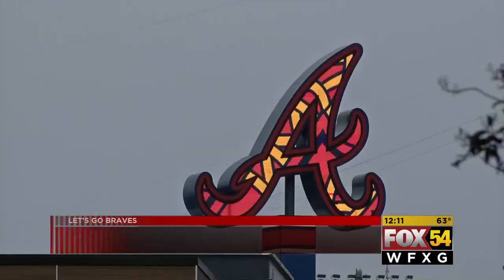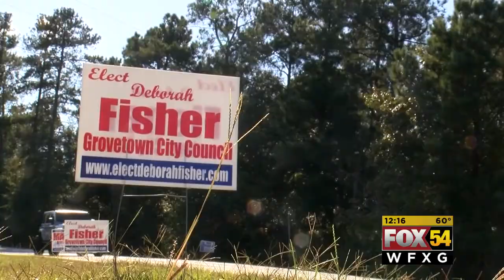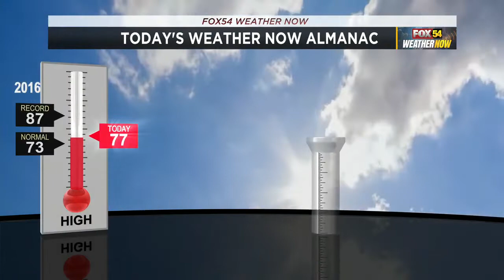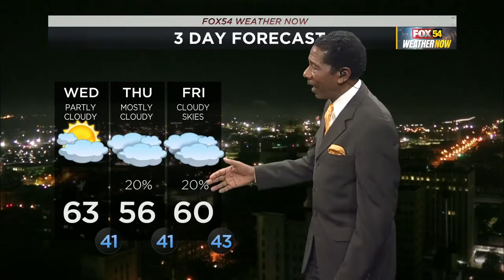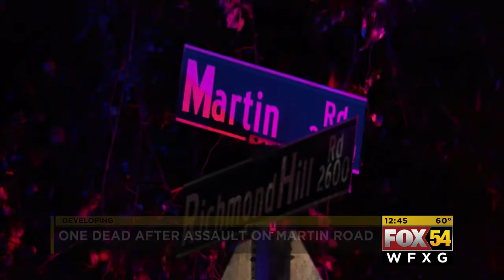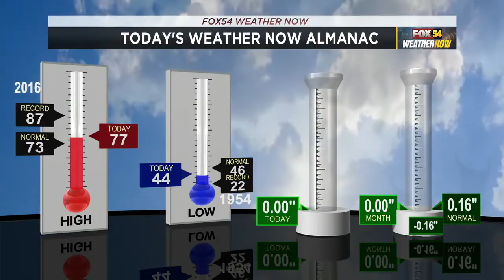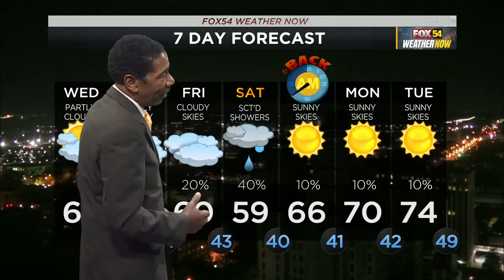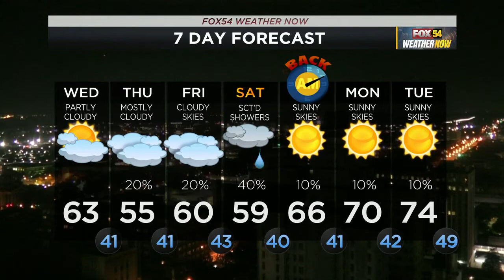FOX54 BRAVES WIN SHOW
Aired on WFXG FOX54 in Augusta, GA
Produced by Ryan Carter

0:00 A Block
11:57 B Block
15:05 C Block
16:55 D Block
19:24 E Block
30:54 F Block
34:16 G Block
37:32 H Block